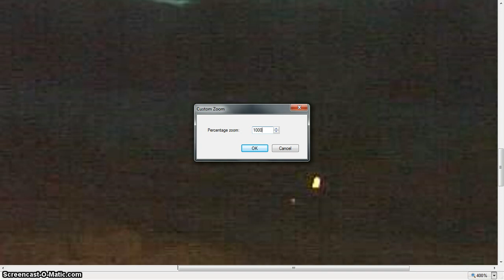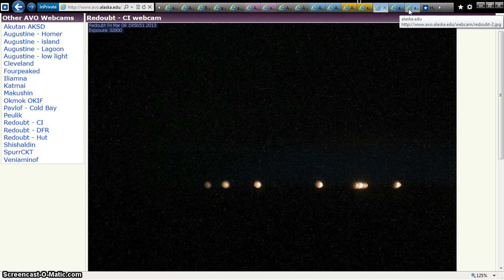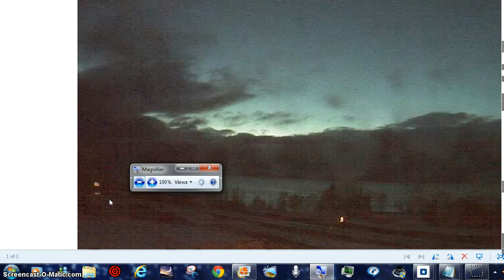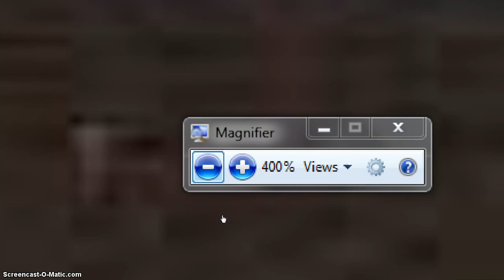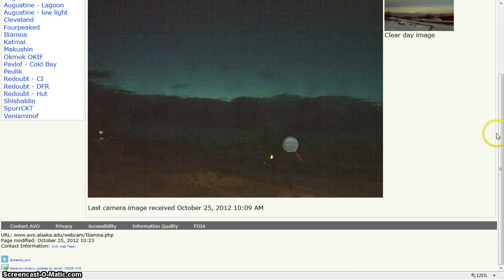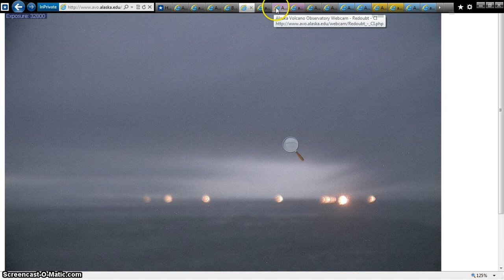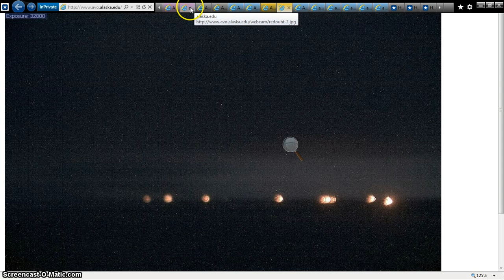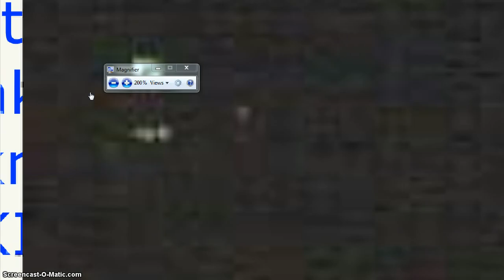HOTTIE SUPER G BEANOBLACK